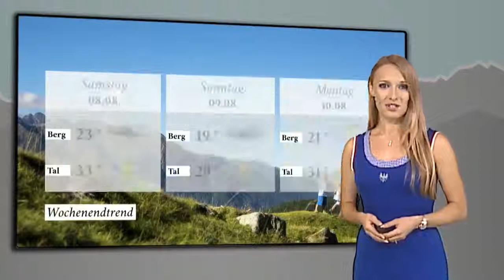Oldtimer bei der Ötztal-Classic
Wettershow: Das sommerliche Ötztal lädt am kommenden Wochenende die Freunde der Oldtimer nach Tirol. Am ersten Renntag geht es hinauf nach Obergurgl am zweiten raus ins Inntal.